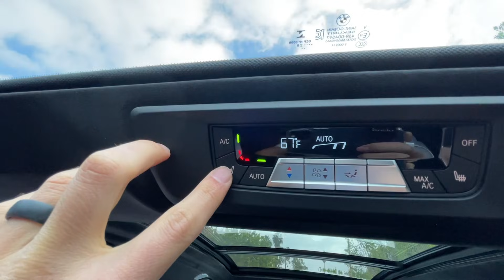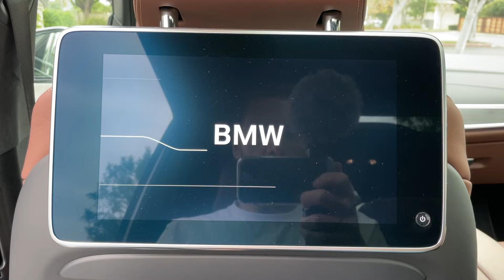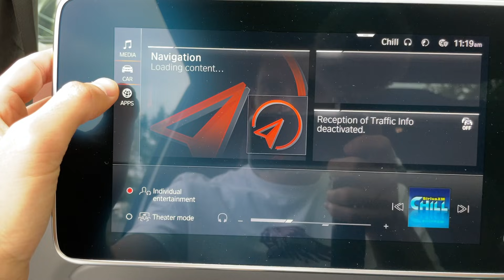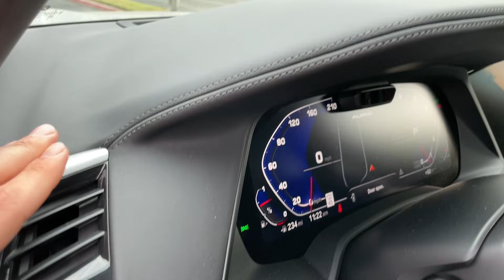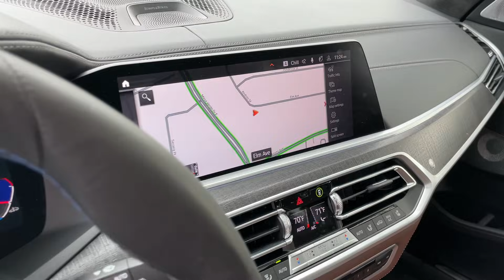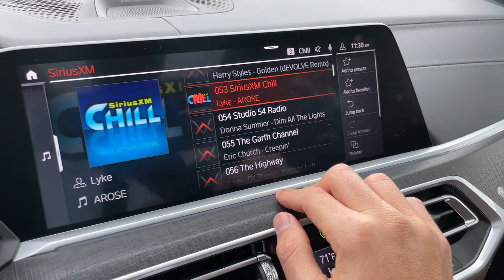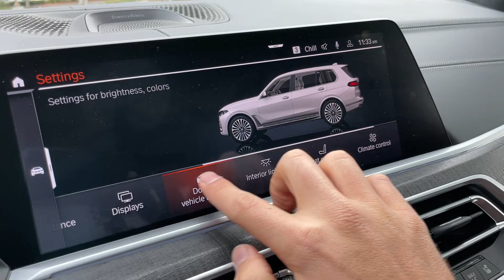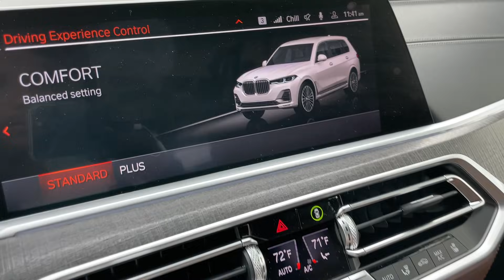2021 Alpina XB7 Walkaround + Exhaust (No Talking)(ASMR)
Powertrain ⚙️: 4.4L Bi-turbo V8
Output 💪: 612 hp and 592 lb/ft of torque
Transmission 🕹: 8-speed automatic
0-60 MPH 🚦: 3.8 seconds
Top Speed 💥: 180 mph
MPG (as tested) ⛽️: 15 city/ 21 highway/ 17 combined
Curb weight ⚖️: 5,900 lbs

Here's an in-depth walkaround + exhaust clip of the 2021 Alpina XB7 in Mineral White Metallic with Coffee Full Merino Leather, 23-inch, Alpina Wheels, Trailer Hitch, 5-zone Climate Control, Rear Electric Window Shades, Panoramic Sky Lounge LED Roof, Rear-seat Entertainment, and Wireless Charging.